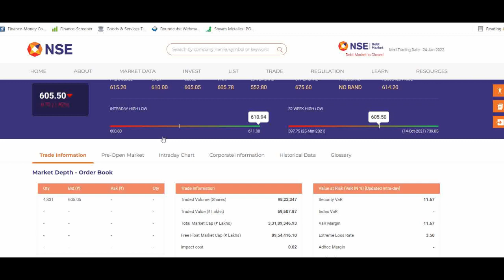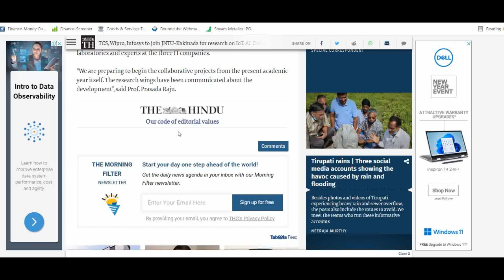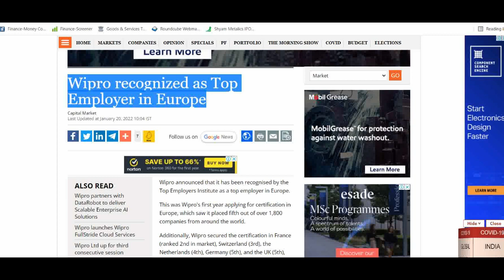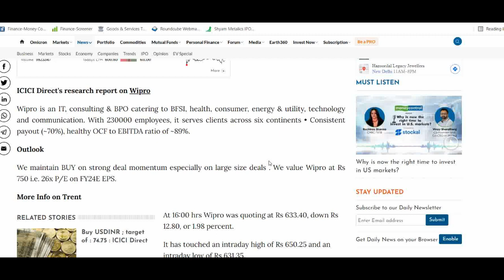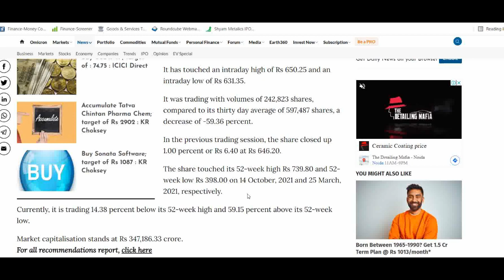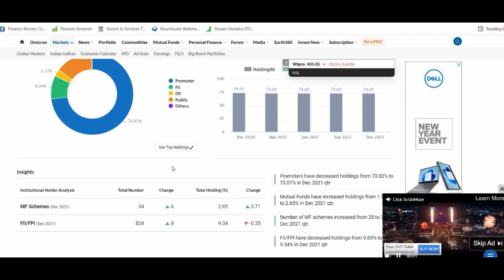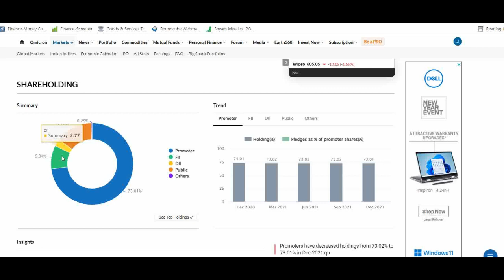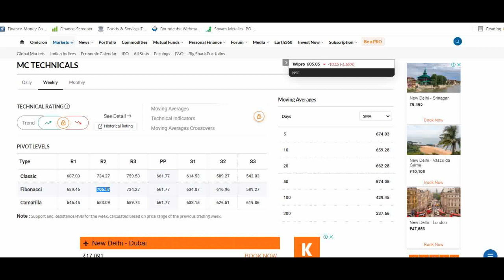WIPRO SHARE LATEST NEWS TODAY || WIPRO TAERGET 800+ || Share Market LATEST NEWS || Finstock Bulbear